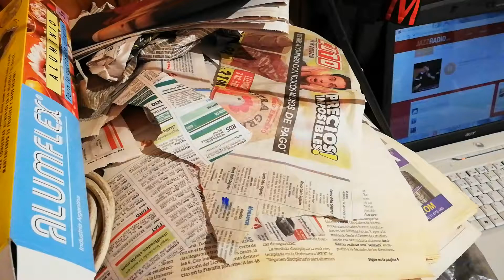Hacer un Cuadro Abstracto con Textura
Obra realizada en tecnica mixta, con texturas-
Debemos pensar que podemos utilizar cualquier material a la hora de pintar un cuadro abstracto.No hay limites!

Pueden enviame sus comentarios, consultas y sugerencias